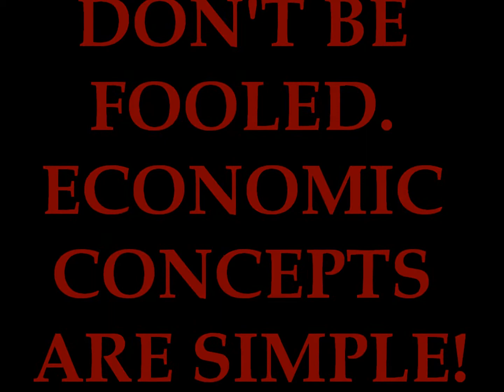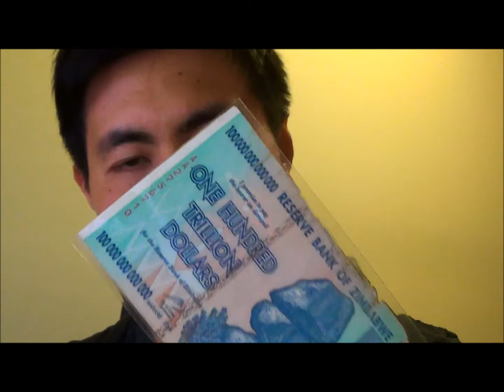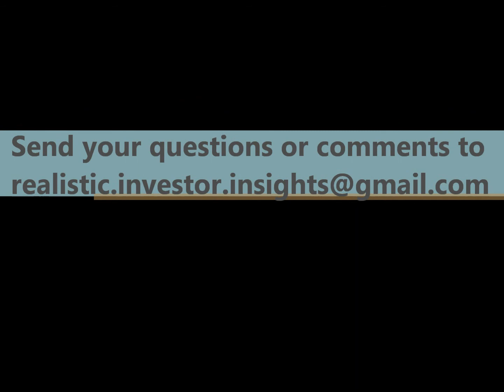Don't be fooled. Economic concepts are simple!!!!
Economists and financial commentators make economic and financial concepts sound complicated but this is not really the case. As a mathematician and cosmologist, I can present some REAL difficult and mind boggling concepts. All one has to understand when dealing with economics and financial systems is the law of supply and demand. One should also understand the law of cause and effect as well. It does not matter what central bankers and policy makers say or do, if they act in one way, the effect(s) will follow through in due time, one cannot avoid the inevitable!
I must apologise if the theoretical cosmology bores people, I had to pick a difficult concept to illustrate how simple economics really is!